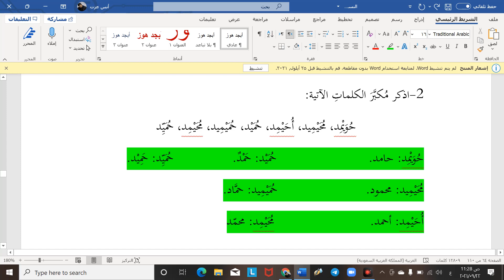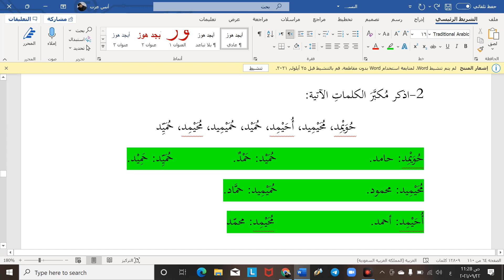تدريبات تصريف الأسماء المبحث السادس: المصغَّر